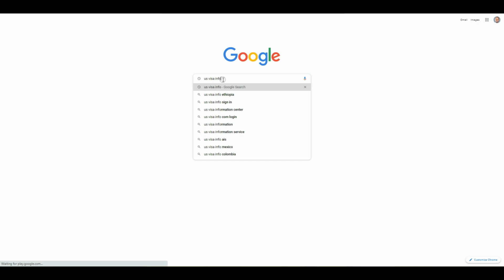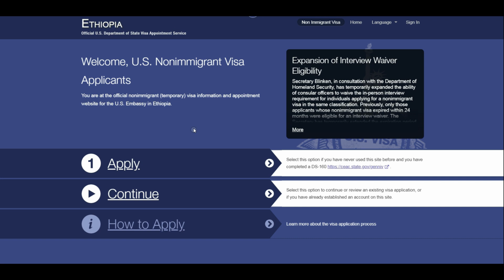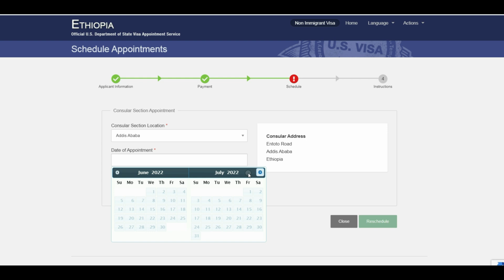በኢትዮጵያ የአሜሪካ ኤምባሲ እረጅም ቀጠሮ ምክንያት /About US embassy interview Appointment Wait Times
American embassy appointment waiting time is more than a year its because of COVID-19 B1/B2